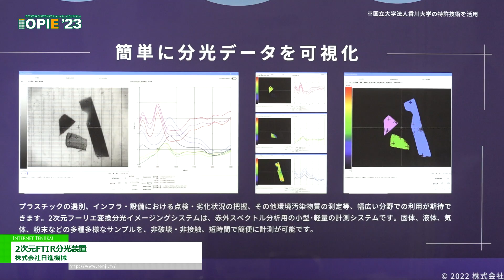[OPIE ’23] 2次元FTIR分光装置 - 株式会社日進機械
株式会社日進機械はOPIE ’23にて、2次元FTIR分光装置を出展。